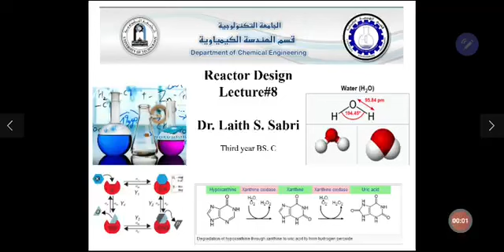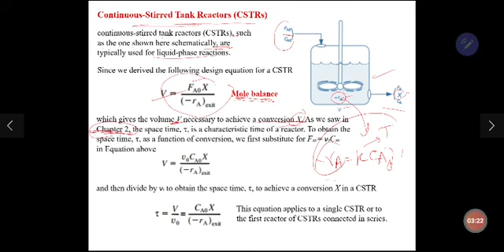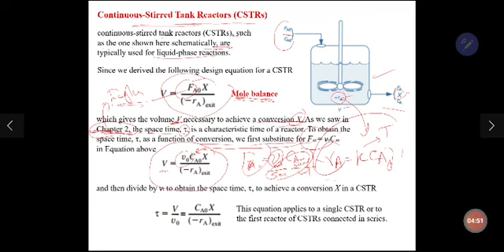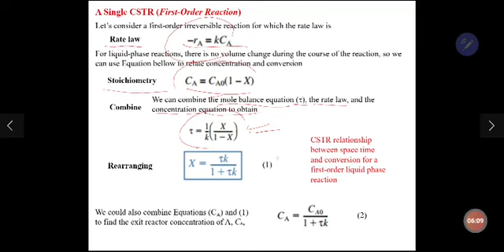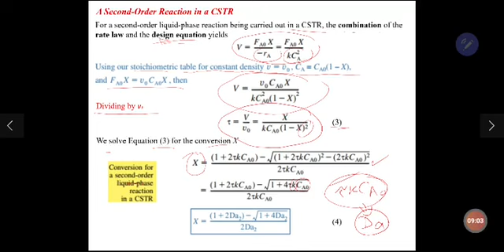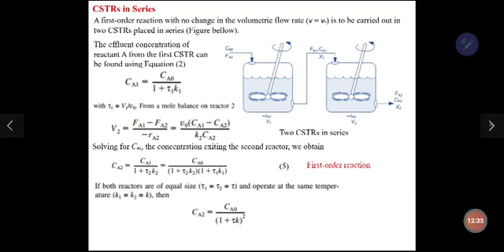Lecture 8 - Part 1 - Reactor Design